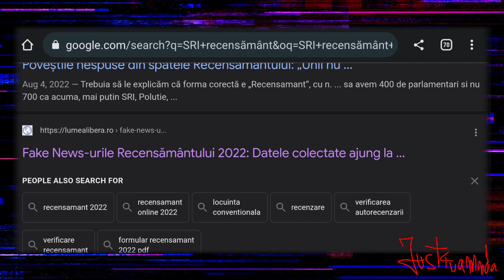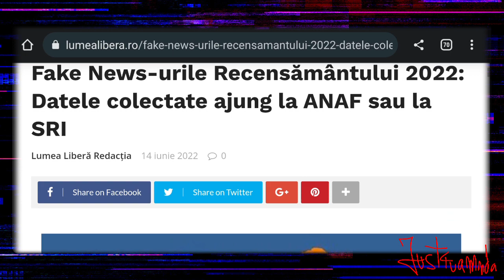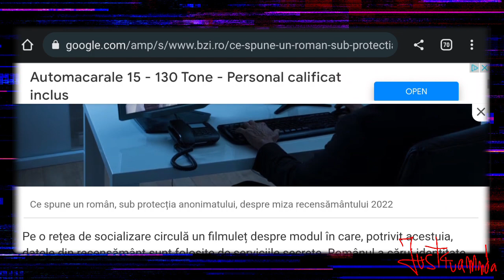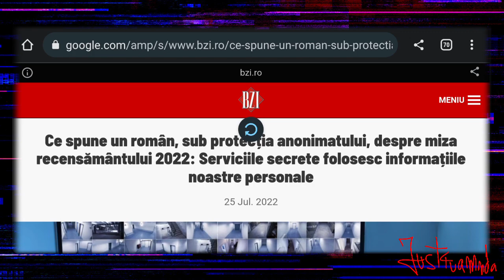anonim despre ȚEAPA cu Recensământul - SRI, STS băieții deștepți pe spatele celor "conștiincioși"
O înregistrare pe care dacă o aveam de la început sau mai din timp ar fi fost mai bine.